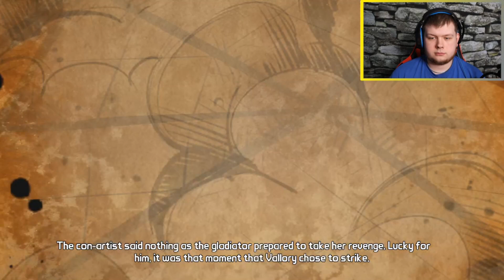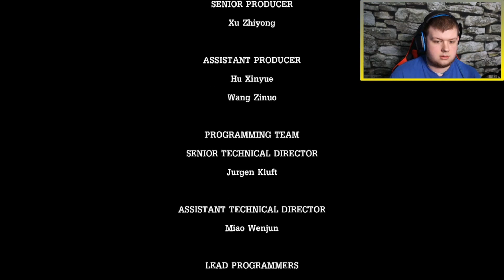Time to catch a ride!! Tales from the Borderlands - Episode 4 (First playthrough)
Tales from the Borderlands - Episode 4 (First playthrough) Like all good tales, there’s more than one side to a story. Especially one about a Vault key, the Hyperion Corporation, bandits, loot, gangsters, Vault Hunters, secret Atlas tech, explosions, getaways, extortion, betrayal, and mayhem.

Set after the events seen in Borderlands 2, Tales from the Borderlands is about Rhys, a Hyperion company man looking to become the next Handsome Jack, and it’s also about Fiona, a Pandora con artist out to score the biggest of all swindles.

Lured into danger by a Vault key and all it promises, the unlikely duo are thrown together with a common goal and a huge amount of mistrust. Who is telling the truth, and why is it important?

That’s up to you to decide.

You are Rhys…and you are also Fiona, because like every tale worth telling, there are two…oh, you read that part already? Well, it’s important to remember that there *are* two sides to every story, and you my friend, you will tell this tale, or…tales, through the choices that you make. Your every decision as both Rhys and Fiona will affect the people and world around you: this is a game where YOU are the final author in a brand new Borderlands story set on the unforgiving world of Pandora.